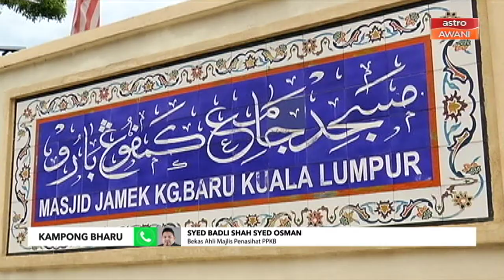Annuar perlu dedah data sebenar pemilik Kampong Bharu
Bekas Ahli Majlis Penasihat Perbadanan Pembangunan Kampong Bharu (PPKB), Syed Badli Shah Syed Osman menegaskan, Annuar perlu mendedahkan data sebenar pemilik yang menghantar maklum balas untuk mengelakkan sebarang keraguan dalam isu pembangunan.